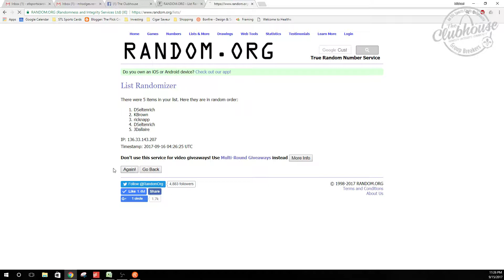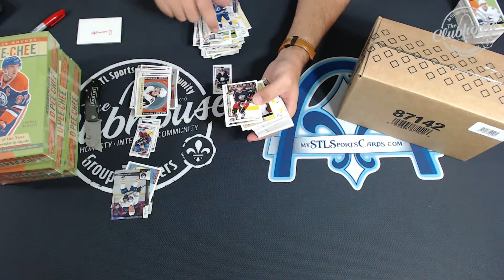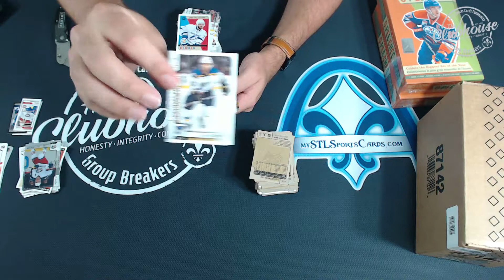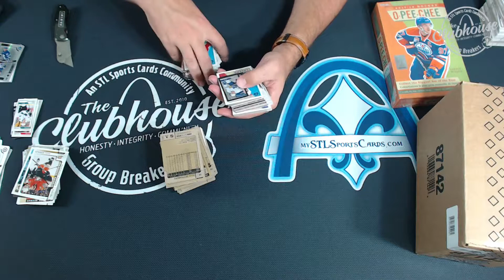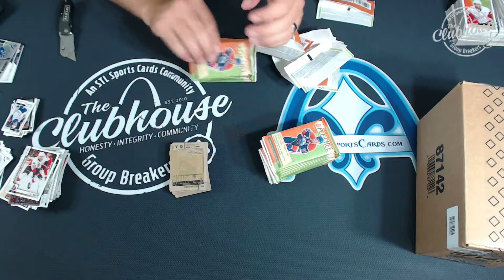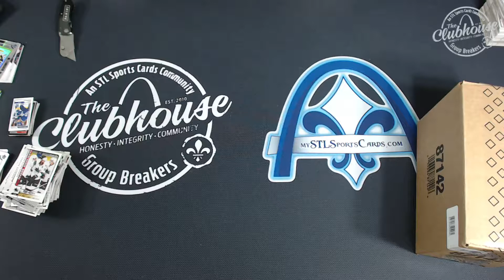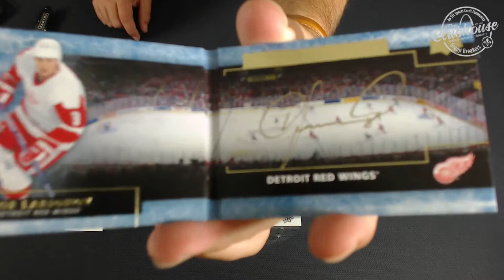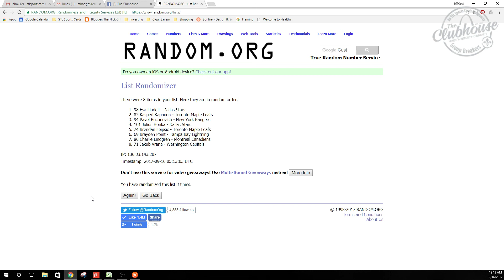2016-17 Premier & 2017-18 OPC Hockey Team Pick Case Group Break #2479